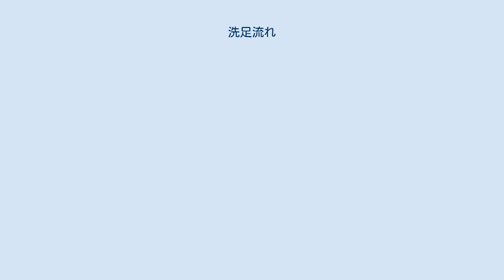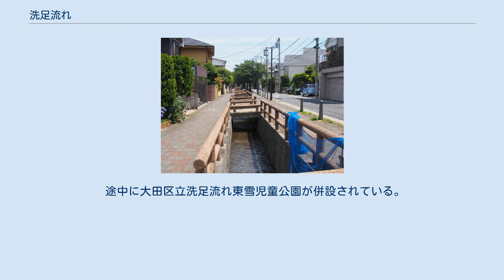洗足流れ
洗足流れ 洗足流れ（せんぞくながれ）は、東京都大田区にある水路である。
洗足用水、池上用水とも呼ばれる。
全長1.5km程の短流で、洗足池を始点として東雪谷と上池台の境界に沿って流下し、仲池上で呑川に注ぐ。
 洗足池を水源とする呑川の支流で、かつては農業用水として利用されたが、現在周囲は閑静な住宅街で、遊歩道が整備され住民の憩いの場として親しまれている。
 池からポンプで組み上げた水は中原街道・東急池上線洗足池駅を潜り、洗足池医院付近で開渠となる（この医院は2018年2月現在、取り壊されている）。
道路に沿って暫く開渠が続き、東雪谷5丁目交差点手前で再び暗渠となる。
同交差点で二股に分かれた後、それぞれJRの線路を潜り、一方は本村橋袂、他方は醍醐倉庫脇で呑川に合流する。
 かつては洗足小池からの流れが小池橋付近で合流していた。
沿流の荏原病院下、蝉山橋脇、池雪橋下、千原橋脇にも湧水がある。
 水路には遊歩道が整備され、コイなどの魚や水生生物が生息し、カルガモ、カワセミなどの姿も見られる。
せせらぎ沿いに桜が植えられていて、花見の時期には人出が多い。
 途中に大田区立洗足流れ東雪児童公園が併設されている。
 ^ 東京都の代表的な湧水（環境省）